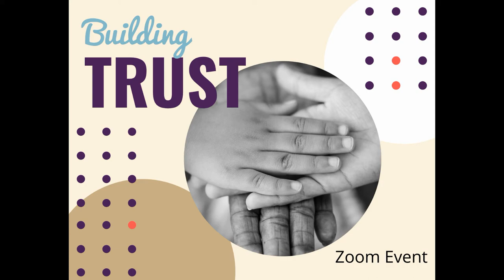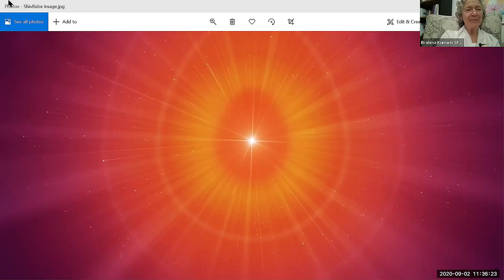Building Trust - Diane Tillman - Tuesday Talk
Sister Diane is center coordinator in Seal Beach, California. She dropped into our Tuesday night talk to share about how to build more trust in relationships. Relating to each other as equal human beings takes an understanding of soul consciousness. Spiritual effort can allow us to achieve a beautiful vibration of pure love. God's love sets us up to experience that pure vibration and calls us to enter in that equality too. Trusting oneself is a important beginning. At the end of the lecture there is a healing meditation that might be just what you need to hear right now.

Meditation classes are ongoing.